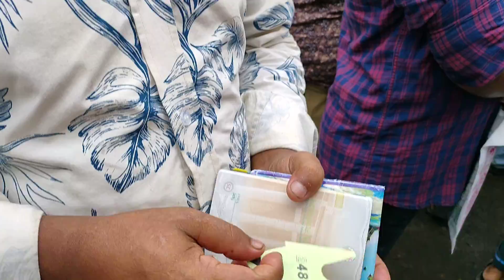টিকিটের দাবিতে সৌদি প্রবাসীদের বিক্ষোভ।।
রাজধানী ঢাকার সোনারগাঁ হোটেলের সামনে সৌদি প্রবাসীরা টিকিটের দাবিতে দুইদিন ধরে বিক্ষোভ করছে,তারা বলছে টিকিট ব্লাকে বিক্রি হচ্ছে অনেকেই বলছেন ভিসার মেয়াদ শেষ আকামার মেয়াদ শেষ এই অবস্থায় প্রবাসীরা কি করবে কোন ধরনের আশ্বাস পাচ্ছে না কারো কাছ থেকে।